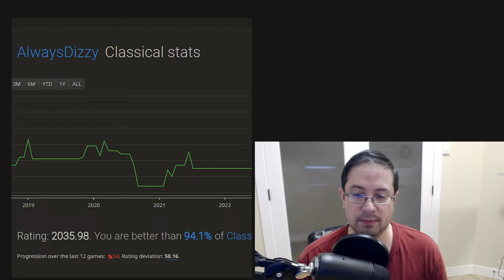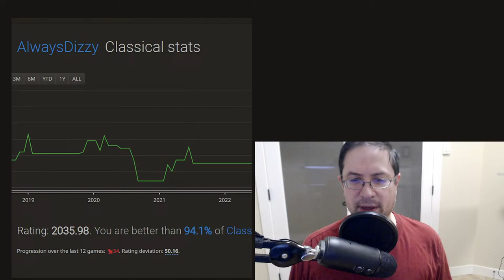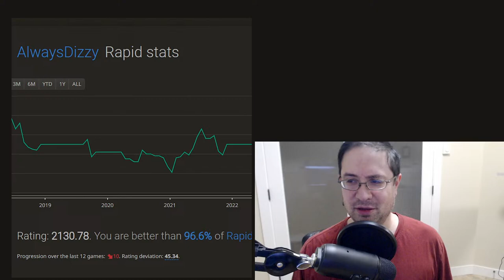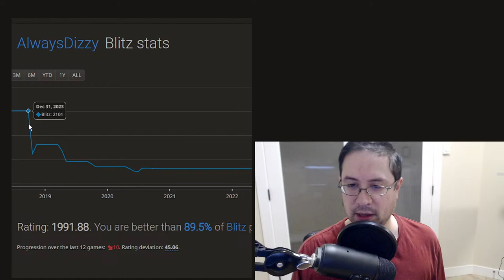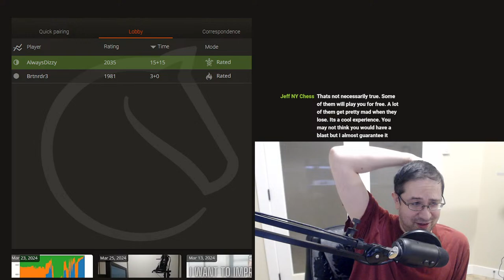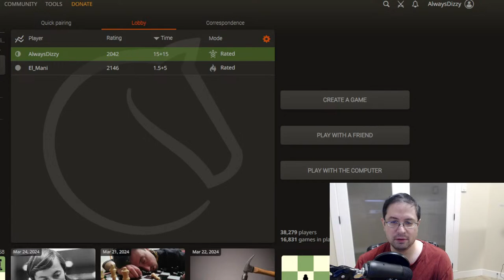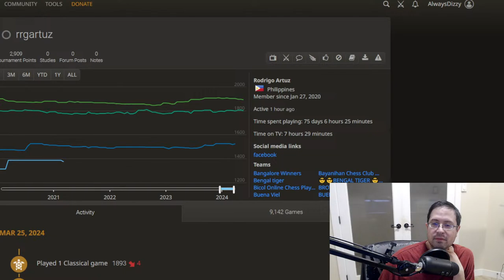Road to 2128 Classical on Lichess.org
The never-ending grind for a new personal best continues...